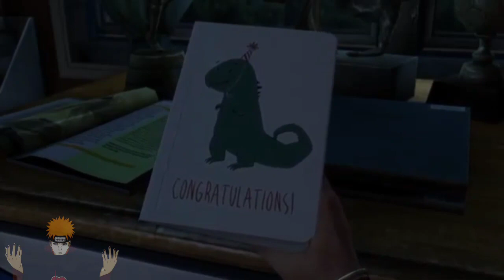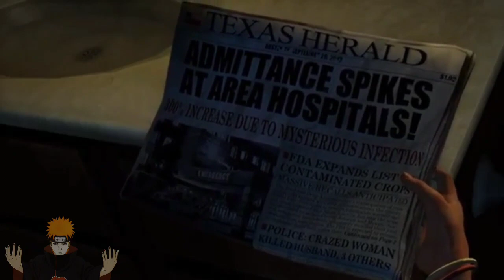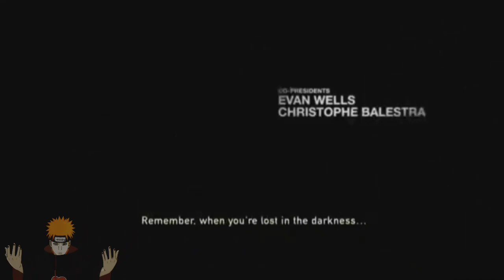KOS Plays Last of Us Remastered Part 1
RIP Deadie, NOW THIS WORLD WILL KNOW KOS! Welcome to My recap of The Last of Us Remastered.